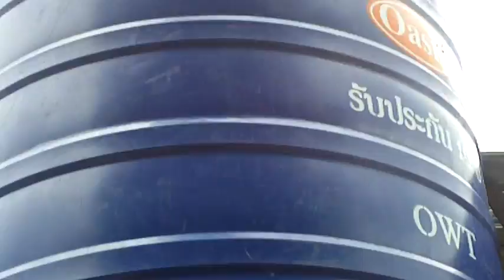IMAG0100.AVI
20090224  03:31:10